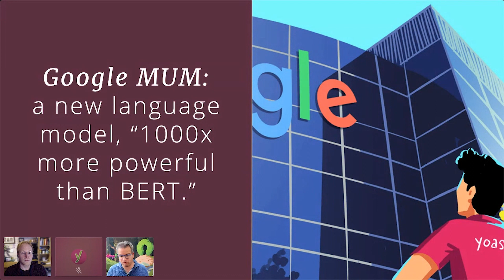SEO news: Google's new language model called MUM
In this fragment from the latest SEO news webinar (May 2021), Joost and Jono discuss Google's new language model, which is called MUM –Multitask United Model.